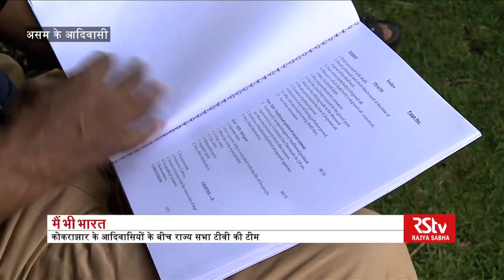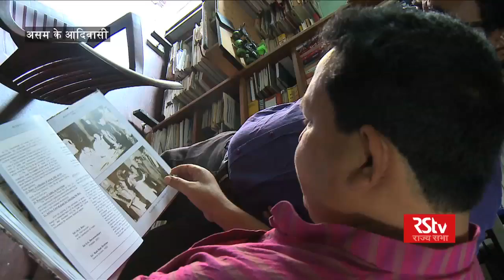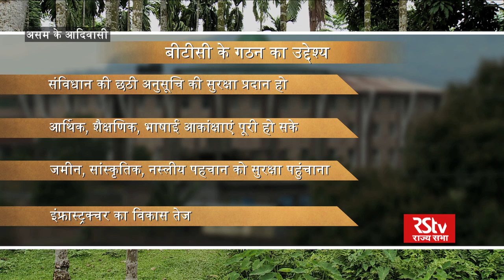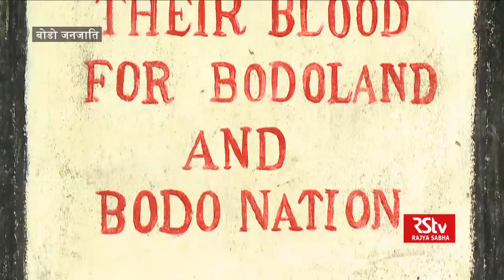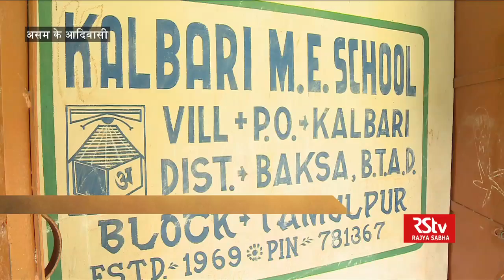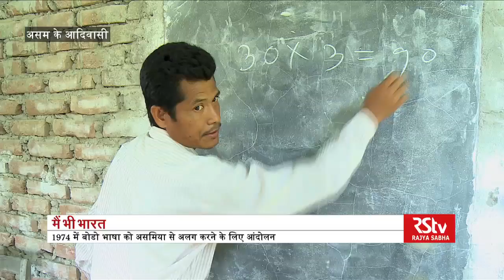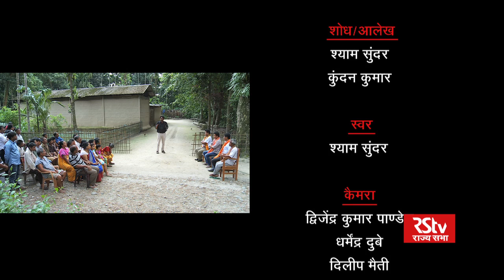Main Bhi Bharat - Tribes of Assam: Bodo tribe (Part 1)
This episode of Main Bhi Bharat deals with the issue of tribal aspirations and formation of Bodo Territorial Council. In 2003, the Bodo Territorial Council was formed after an agreement between the central government, Assam government and Bodo Liberation Tigers.
According to this agreement, this council got protection under Schedule 6 of the Indian Constitution and about 40 departments were supposed to be transferred to the council. Subsequently, 39 departments have been transferred to this council and four districts come under its jurisdiction. But employment opportunities, literacy rate and other issues are matter of concern. There are many issues related to non Bodo tribes and non tribals, which needs attention.